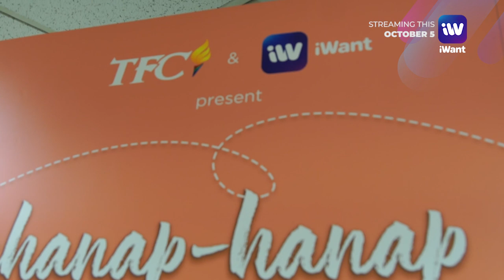Hinahanap-hanap Kita Press Conference | iWant Original Series